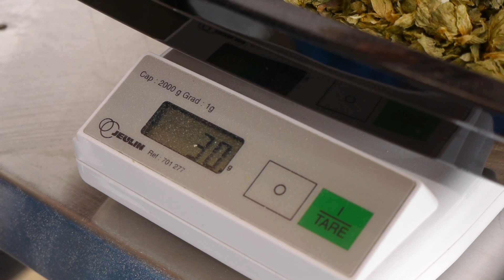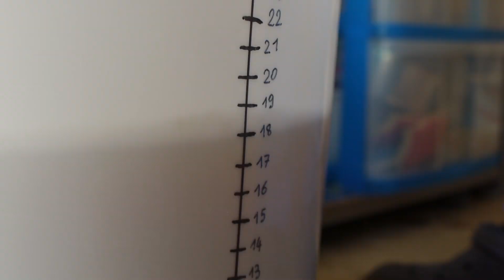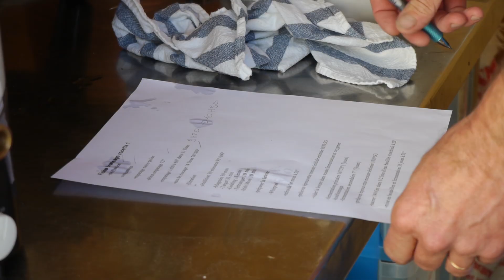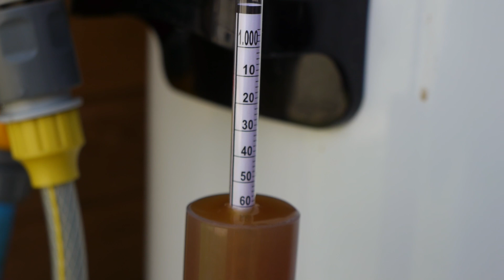Faire sa bière maison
Faire sa bière maison, Préparation du matériel, nettoyage, stérilisation, Concassage du malt,l'Empâtage,Filtration - rinçage des drêches,Cuisson du moût - houblonnage,Refroidissement du moût - Whirlpool,préparation du levain et de la fermentation,mesure de la densité initiale